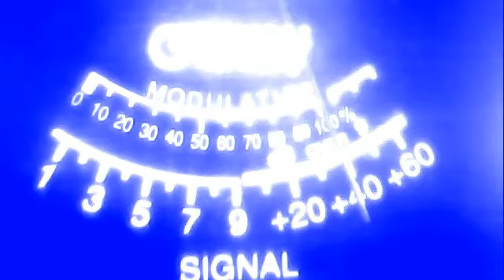redneck texas-121-blacksheep-and more